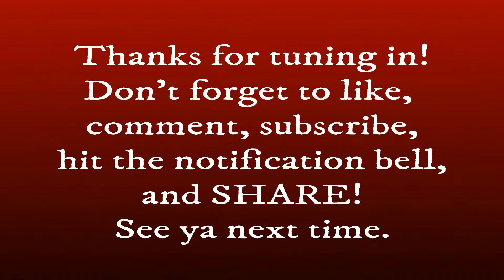Erie Harbour PIKE - An Action Short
While waiting for Tuesday's episodic release, enjoy this short video of a pike caught from shore fishing a harbour on Lake Erie.

and Thompson's Custom Lures